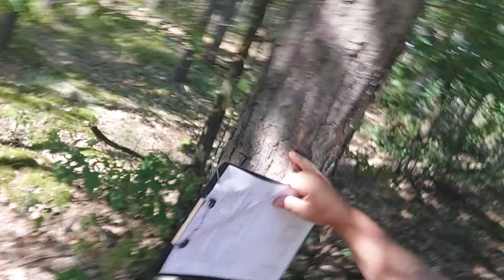Puszcza Biała [Kurpie Białe]: skąd się wziął zwyczaj wieszania kapliczek? 03.08 2022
Kapliczki przy leśnym gościńcu w Puszczy Białej pomiędzy wsiami Płusy i Wielgolas.
Położenie miejsca z nagrania na mapie:
KOMENTARZ DO TREŚCI ZAWARTEJ W MATERIALE W KOLEJNOŚCI CHRONOLOGICZNEJ:

- Szybka w tej nowej kapliczce niekoniecznie jest gliną zabezpieczona - być może jest to jakiś kit, czy coś w tym rodzaju.

- z tego co udało mi się ustalić z wiadomości dostępnych w Internecie kapliczki stawiane były tylko przez Chrześcijan obrządku katolickiego i prawosławnego. Owych obiektów nie uświadczymy w miejscach zamieszkanych przez protestantów, np. na Mazurach.

- zwyczaje wywodzące się ze zwyczajów, wierzeń, świąt słowiańskich: Jare Święto/Jare Gody (Wielkanoc i różne związane z nią zwyczaje), Noc Kupały/Kupalnocka (Wigilia św. Jana, Noc Świętojańska), Dożynki, Dziady (Święto Zmarłych), Gromnica (Matki Boskiej Gromniczej 2-go lutego), Swaćba (o Swaćbie wspomina w swych pamiętnikach Leonard Grzelak - ten zwyczaj istniał jeszcze na Popławach koło Pułtuska w 1910 roku). Źródło

- Przejęzyczyłem się: chrzest Polski odbył się w 966 roku, a nie jak powiedziałem w 964.

-  cyt. "Schizma wschodnia to rozłam w Kościele chrześcijańskim, jaki nastąpił w roku 1054. Powstały wówczas dwa odłamy Kościoła: rzymskokatolicki i grecko-prawosławny."

- "De gustibus non est disputandum".

- To raczej nie jest tabliczka słupowa. Moim zdaniem jest to stalowy krzyż przydrożny, osadzony w kamieniu na którym powieszono widoczną w materiale rzeźbę. Wniosek taki wysnuwam na podstawie zdjęć tabliczek słupowych dostępnych w Internecie.

Nasza wyprzedaż "garażowa" ;)
Krakowskim targiem, czyli szwarc, mydło i powidło - plac ZERO WASTE:

Obserwuj naszego TikToka!

Prosimy o polubienie 👍i obserwowanie 👀 naszej fejsbukowej (sic!) strony. Staramy się dostarczać tylko wartościowe treści

"Tradycyjna Polska Wieś" Fundacja im. Franciszka Śmiecha
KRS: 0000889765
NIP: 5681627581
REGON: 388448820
Numer Konta: 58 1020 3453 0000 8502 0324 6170